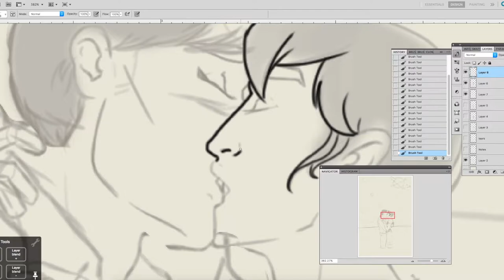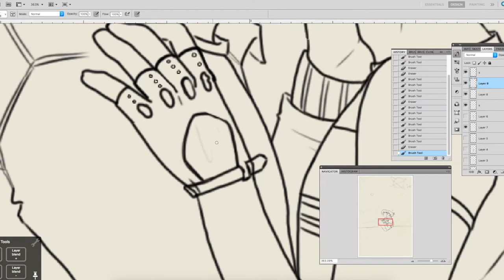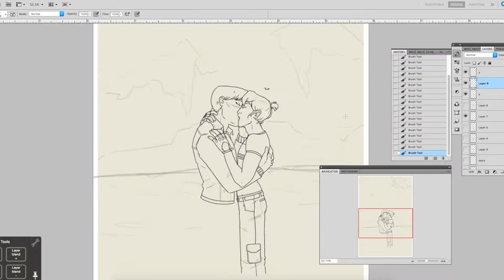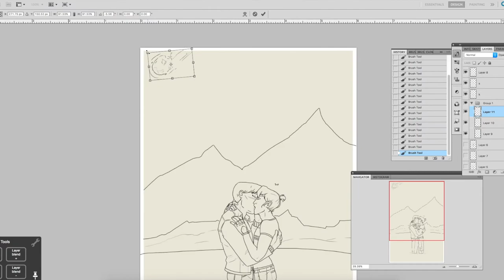90's Rave Sheith / / a VLD speed paint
no music, so you can listen to whatever you like. I listened to Savage Garden while lining this lol